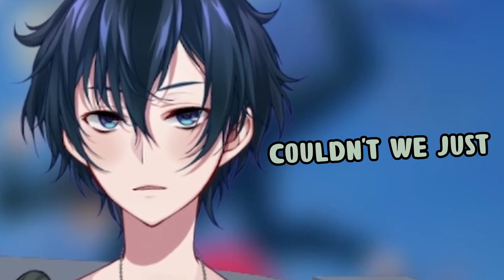Got A Million Knives But Vash Ain't One - Trigun Stampede Ep. 9 Reaction & Commentary!!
First time watching through Trigun Stampede! One of us has seen the original, the other is new to the series! LOVE AND PEACE ✌️!

This video is for commentary and review ONLY and is not a replacement for watching Trigun Stampede which you can watch on CrunchyRoll!

Timestamps
0:00 - Intro
2:18 - Watching + Commentary
13:44 - Post Discussion

Nivi🦇
Twitter.com/NiviNeepo
Twitch.tv/NiviNeepo

Cashew🍁🌙
Twitter.com/CashewZero
Twitch.tv/CashewZero